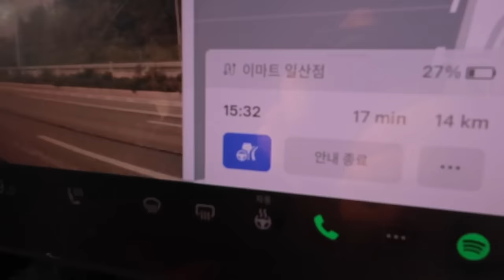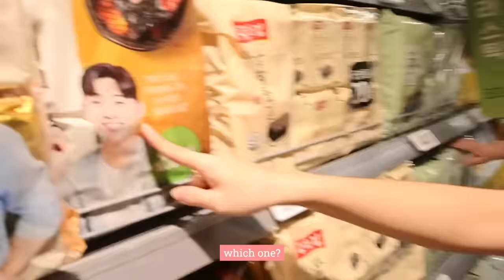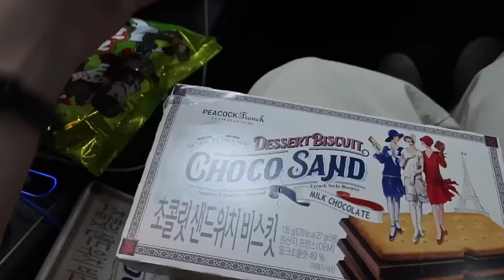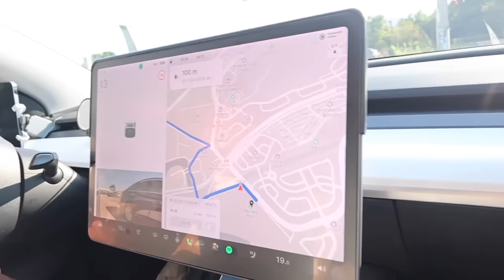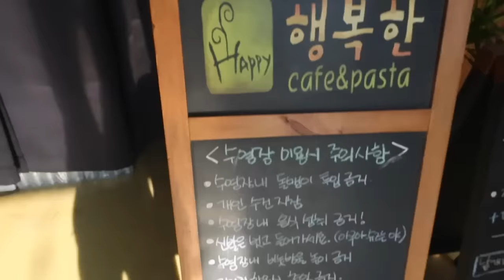🏕️🇸🇬Singaporeans FIRST-EVER ✨'Glamping'✨experience in Korea🔥🇰🇷- They had a good time... 🍻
Location:

[네이버 지도]
행복한체험캠핑장
경기 김포시 금포로 1196